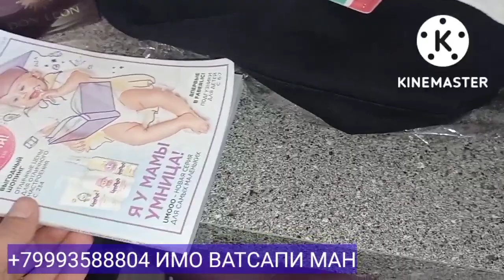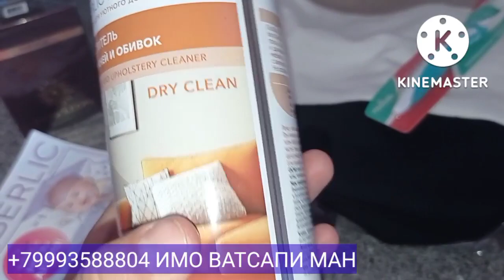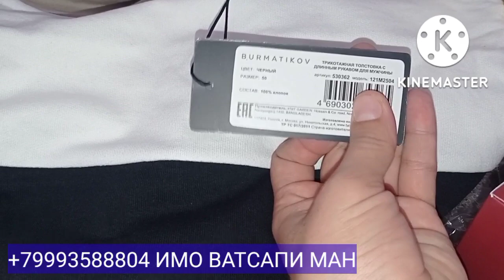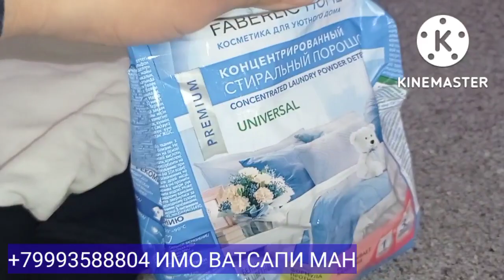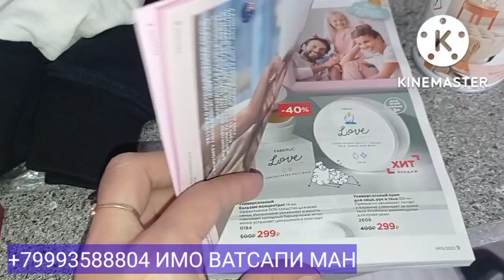ВЛОГ🥰 , ХАРИД ВА ЭКСПЕРИМЕНТ БО МАХСУЛОТХОИ ФАБЕРЛИК 👍